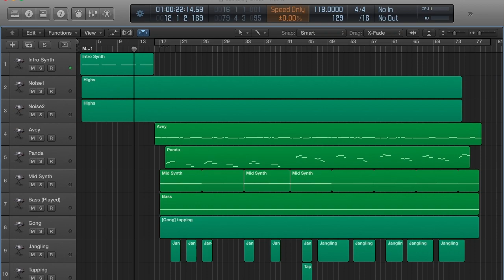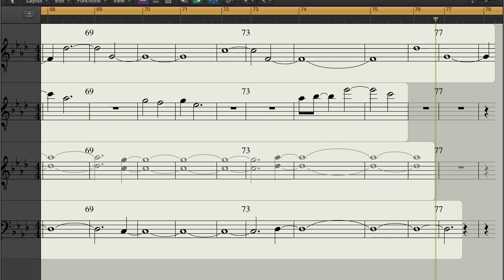Animal Collective - Lablakely Dress (Music Score)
About 118 BPM in 4/4, Ab Major (and/or relative minor). Just transcribed the main parts, as it would be largely a waste of time to transcribe the others (or otherwise irrelevant to transcription). However, it is still instructive, I think, to map out the other parts to see the overall structure. Danse Manatee and Here Comes the Indian especially are albums where I think it's more useful actually to transcribe less exactly; they are certainly structured, but more loose, within a certain range of time, such as the gong here.